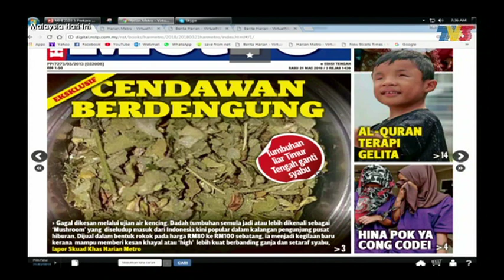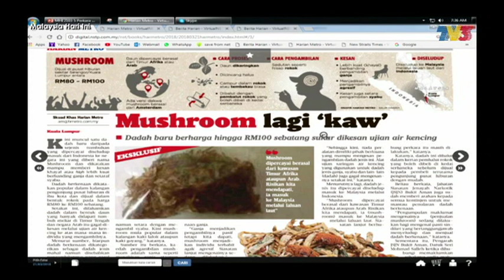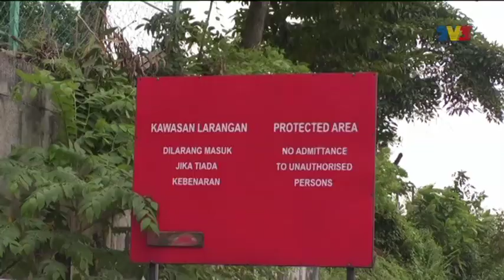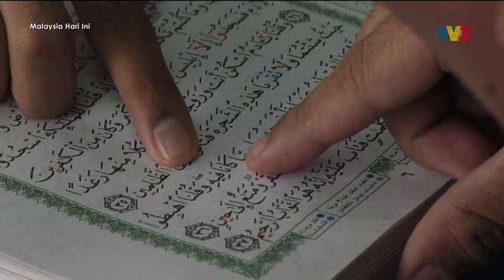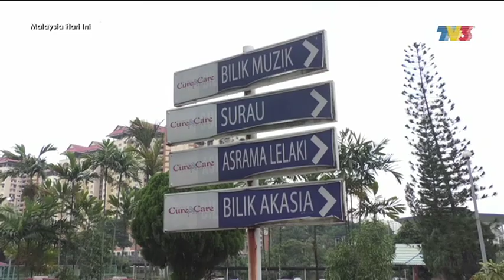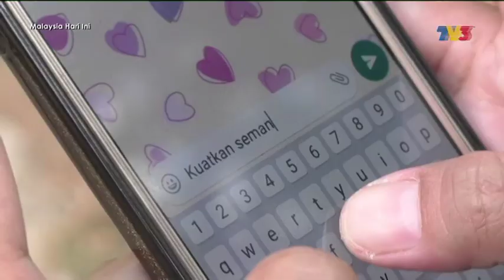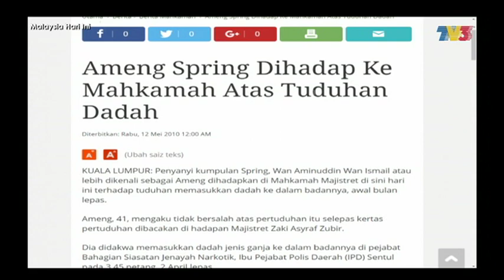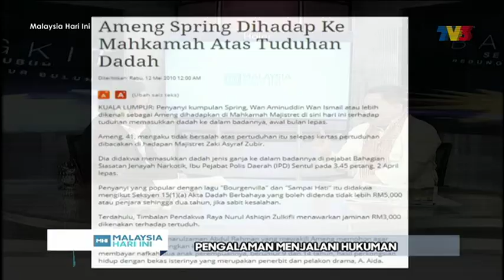Malaysia Hari Ini (2018) | Episod 55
Dapatkan bahan-bahan berita terbaru di dalam negara dan juga antarabangsa termasuklah beberapa segmen menarik bersama penyampai MHI.